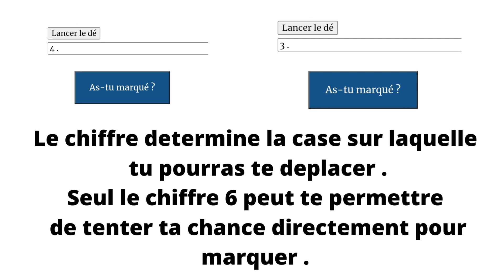La coupe du monde en jeu de société avec funny football club de cardebook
Découvrez funny football club le jeu de société fun et rigolo de football .
Arriveras-tu à marquer ?
Un jeu pour toute la famille ,pour jouer au foot partout .